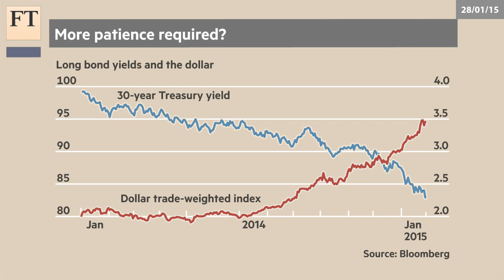Is patience a virtue? | Authers' Note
The Federal Reserve's latest statement on monetary policy left the central banks options open on an interest rate rise later this year. The FT's John Authers suggests that international developments may force the Fed to be more patient.